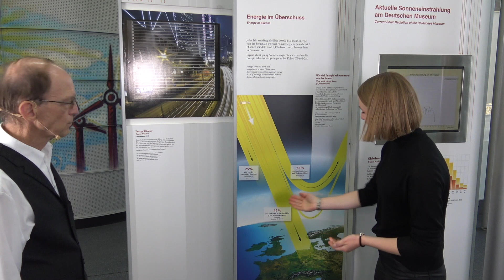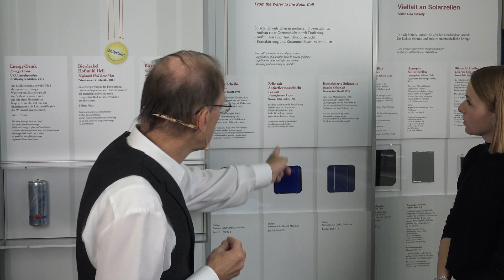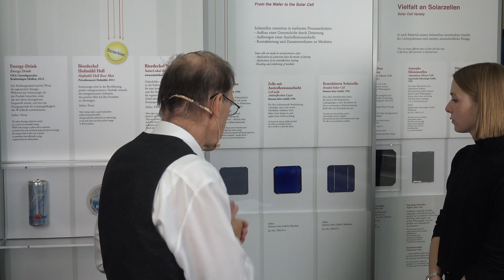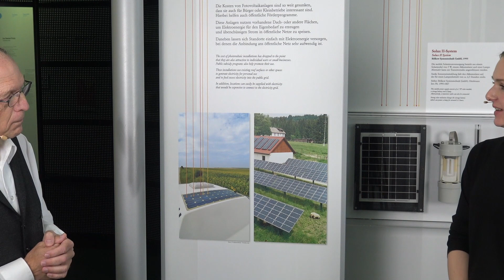Ein Sonnenstrahl und mehr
Sonne, Wind und mehr: In dieser M*Vlog-Reihe befassen sich Pauline Diebenbusch, Juniorin im Freundes- und Förderkreis des Deutschen Museums, und Museumsführer Harald Vorbrugg mit regenerativer Energie. Heute geht es um Technik und Nutzung der Sonnenenergie.